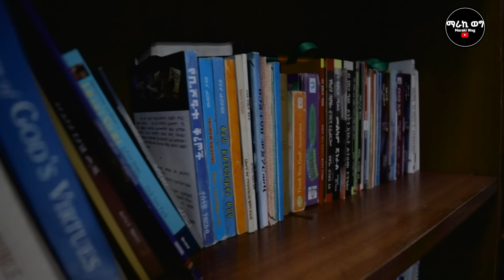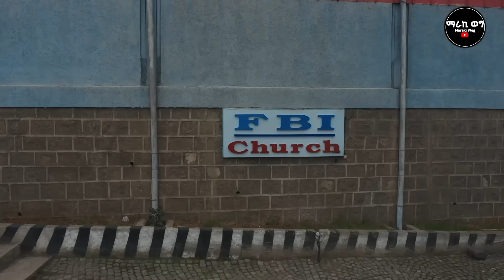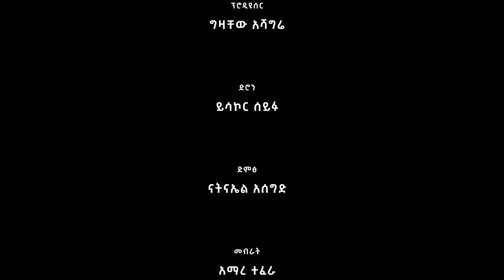ቢሾፕ ዳዊት ሞላልኝ ባለቤቱንና ልጁን አስተዋወቀኝ! ከባድ የቦክስ ፍልሚያ አደረግን!gizachewashagrie